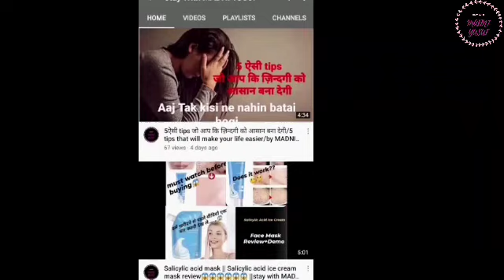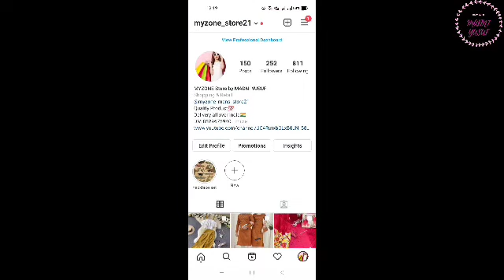अब तक का बेस्ट reviews किसी ने नहीं बताया होगा 😱 mini waching machine reviews by/MADNI YUSUF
hiii every one I hope you like it video

de rhaa hai kaafi saste price me mini waching machine so  page ka link yaaa par click kare waapar aap ko contact number bhi mil jaahege aap dm kar  kar sakte hai👇👇👇👇👇👇👇👇👇👇👇👇